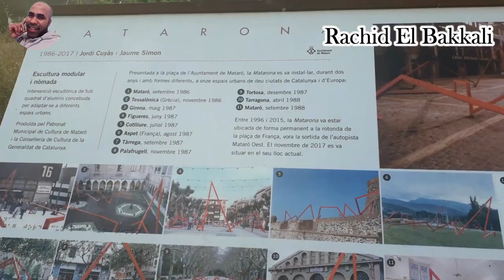جولة في مدينة ماطارو، برشلونة، إسبانيا Vlog en mataró, Costa Brava, Cataluña, España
حساب الفايسبوك:
Mataró, es una ciudad mediterránea, activa y comprometida con las nuevas tecnologías. Destaca su privilegiada situación, siendo la más grande entre Barcelona y Francia. Vive de cara al mar porque el Mediterráneo es su historia y su futuro. Dispone de 2,2km de playas en perfecto estado, equipadas y con múltiples servicios enmarcados en un ambiente lúdico y familiar.
Digital Kriteria
KRITER SoftwareKRITER Software
Communication
Mataró, segunda California
Mataró, segunda California
El Port, el más moderno de la zona del litoral catalán, es eminentemente deportivo, aunque también tiene una dársena pesquera y una lonja de pescado. Conserva una zona comercial de 7000m2 entre tiendas y talleres náuticos, con centros de vela, remo, pesca y submarinismo.
Hace casi una década, Mataró apostó por la generación de la riqueza y crecimiento económico, gestionado todo ello bajo una misma estrategia, el Tecnocampus Mataró-Maresme, unión entre el ámbito público, académico y empresarial. Por ese motivo, el parque tecnológico que ocupa cerca de 50.000m2 a primera línea de mar, un campus (sede de las diferentes escuelas superiores) y la zona donde se encuentran un gran número de empresas innovadoras.
Cualquier visitante encontrará un abanico muy amplio debido al patrimonio arquitectónico, arqueológico, playas kilométricas, parques, montañas, etc…
Mataró tiene un legado modernista de la mano de un arquitecto único como Josep Puig i Cadafalch, como el salón de sesiones del Ayuntamiento, el mercado de El Rengle que tiene la forma de vagón, la tienda La Confianza y la casa Coll i Regàs.
La Nau Gaudí, la primera obra de Antoni Gaudí, construida el año 1883, conocida como quilómetro cero de la obra gaudiniana. Actualmente acoge la colección de arte contemporáneo del publicista Lluís Bassat .
Se conserva un importante conjunto pictórico de unos 300m2, pintado entre los años 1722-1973, y catalogada por la Generalitat de Catalunya como Bien Cultural de Interés Nacional (BCIN). La belleza y la expresividad de las pinturas de Antoni Viladomat del conjunto barroco de la Capella dels Dolors, en la Basílica de Santa María,
También existe uno de los yacimientos de referencia de nuestra comarca, los restos arquitectónicos de una vila romana de la Antigua ciudad de Iluro, en concreto, la Torre Llauder, declarado Bien Cultural de Interés Nacional.
Mataró fue una ciudad pionera en la industrialización de Catalunya. Sus inicios y la evolución del textil, a través de la Fundación Jaume Vilaseca permitirá al visitante conocer mejor los procesos de fabricación del género de punto puntal, durante muchos años, de la economía mataronense.